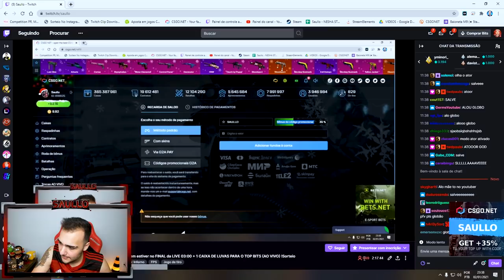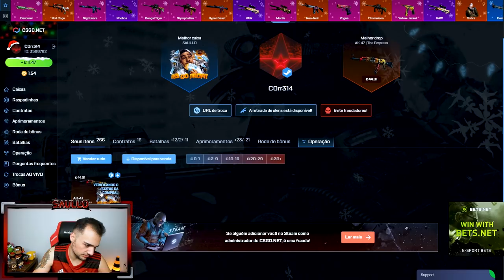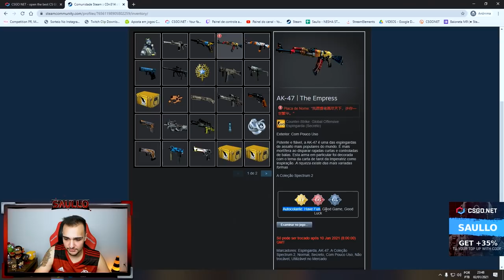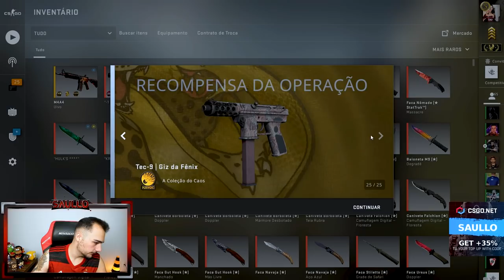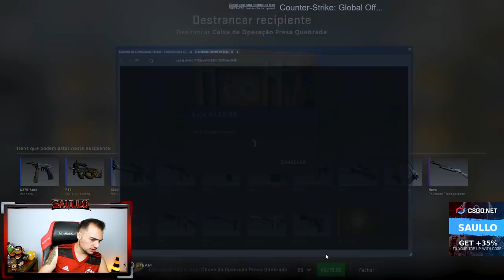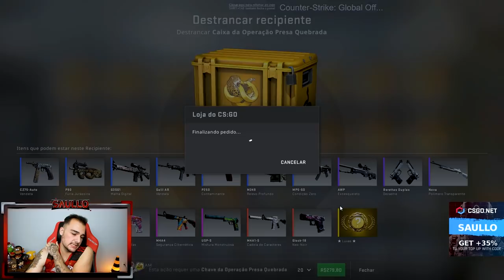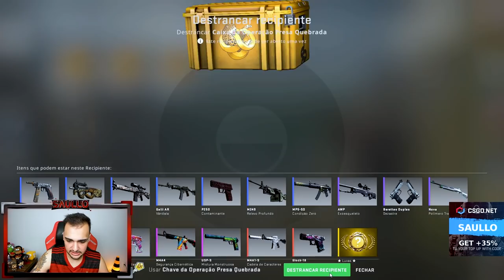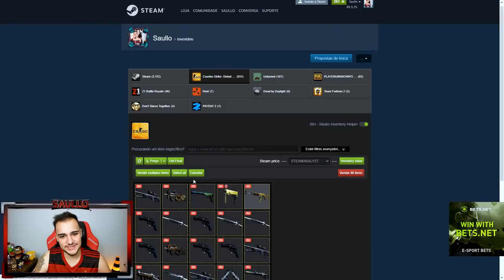Ganhei uma LUVA na nova caixa do CSGO com FLOAT RARO! (R$6.000,00 de PROFIT)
Abri caixas da operação broken fang na valve e ganhei a luva!